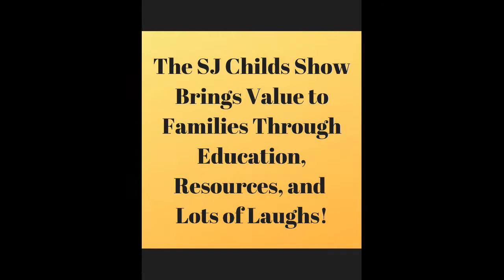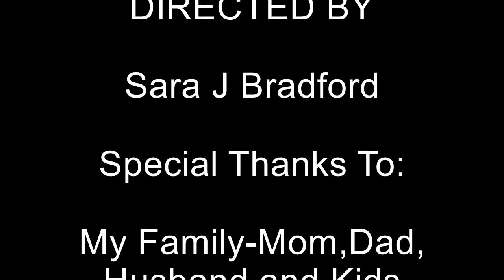Hollywood Comedian, Actor, and Author John Vorhaus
In this episode, I have a lot of laughs with John Vorhaus. He is a Hollywood Actor, Comedian, and Author. He is the king of one-liners! Don't miss this hilarious and informative episode!!

THE SJ CHILDS SHOW:
To find out more information about our show or to be a guest go to:

If you love my show and want to show me some love!